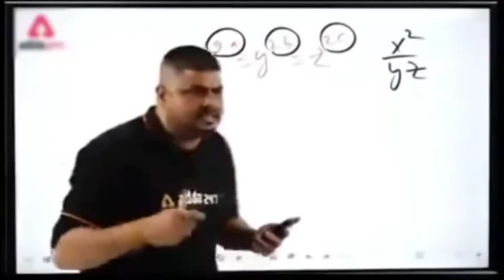Aj Shopping ki Wo Bhe Lande Sae 😜